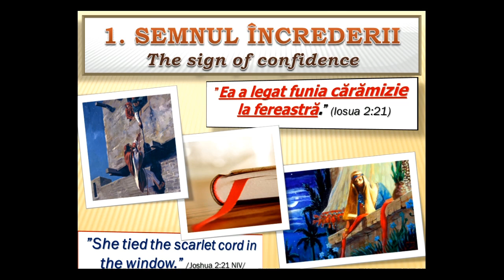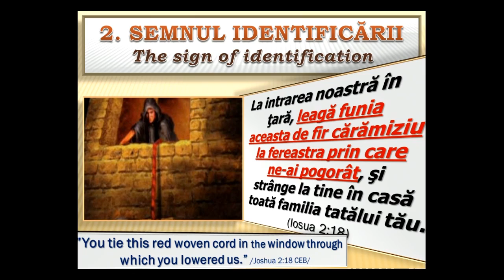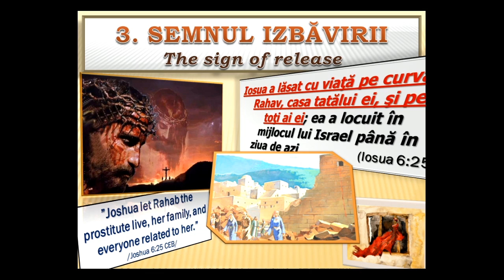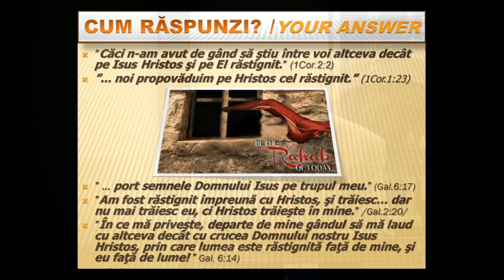Mihai Sârbu - Funia cărămizie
Text biblic (Iosua cap.2 vs.21) " Ea a răspuns: „Fie după cuvintele voastre." Şi-a luat rămas bun de la ei, şi ei au plecat. Ea a legat funia cărămizie la fereastră."